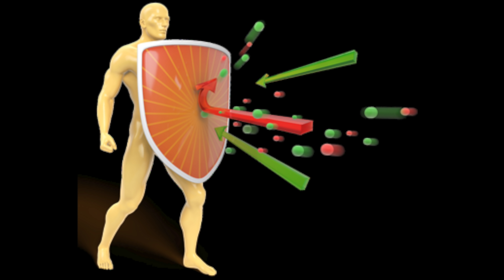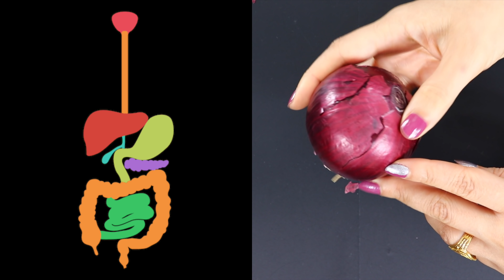Onion Water For Weight Loss | Quick Weight Loss With Onion | Onion Juice For Weight Loss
Onion Water For Weight Loss | Quick Weight Loss With Onion | Onion Juice For Weight Loss | Onion Drink For Weight Loss | Kill Stubborn Fat | How to Get Rid of Cellulite Naturally At Home | Cellulite Buster | Kill Stored Fat | Cellulite Treatment | Get Rid of Cellulite on Thighs, Arms, Belly & Hips Fast - 100 % Works | Onion Drink For Weight Loss In Hindi
I have a second channel named "Versatile Vicky" wherein you can watch the same videos in English :)

Drink this onion water/ drink for at least a week on an empty stomach and you will be able to lose up to 3 kilos with clean eating.
This juice can be very beneficial to those wanting to burn some targeted stubborn fat like belly fat, love handles, thigh fat, etc.
You need to drink this on an empty stomach and do not eat anything for the next 45 mins to an hour.
This drink is safe for all including PCOD, PCOD, Cholesterol Patients, Diabetics, Thyroid, Teens, Males, etc.however PCOS, PCOD & Diabetics can add half the amount of honey or skip altogether depending on your health condition.
Onion Drink is good for weight loss, inch loss, cellulite removal, hair growth, to build immunity and fight against, cough, cold, etc.

Top 10 Video of My Channel